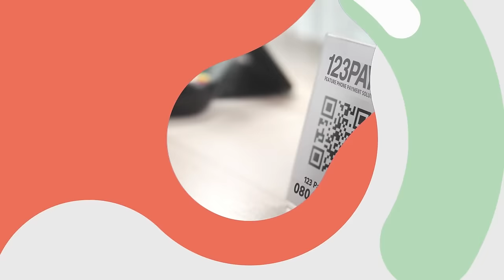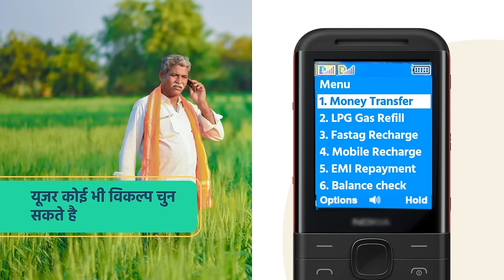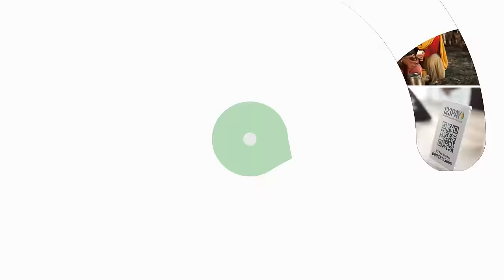Presenting UPI 123PAY - Feature phone payment solution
Ab apne feature phone se UPI payment karo asaani se.
Call karo, choose karo aur pay karo with UPI 123PAY!